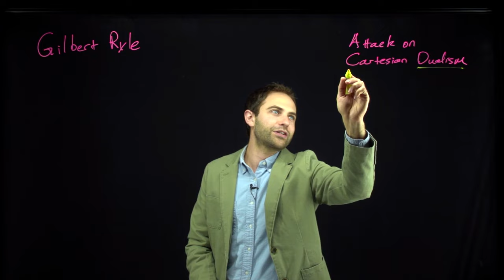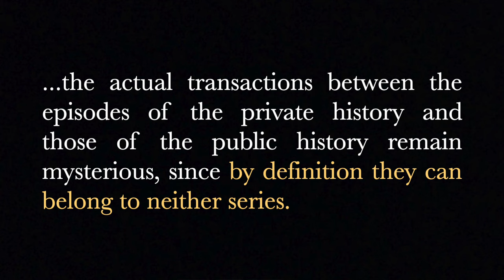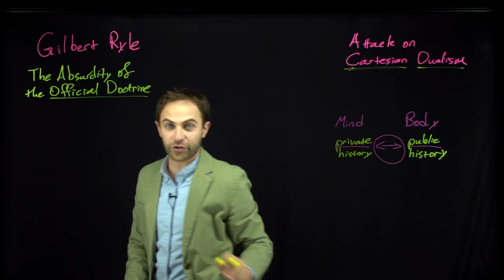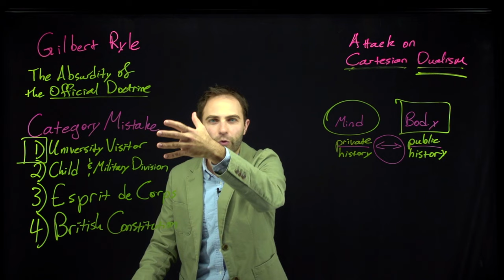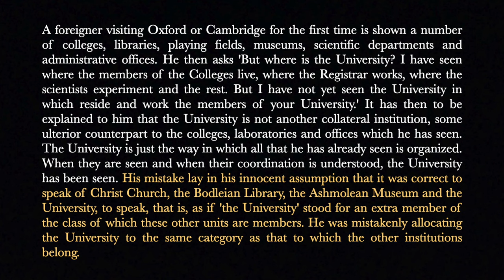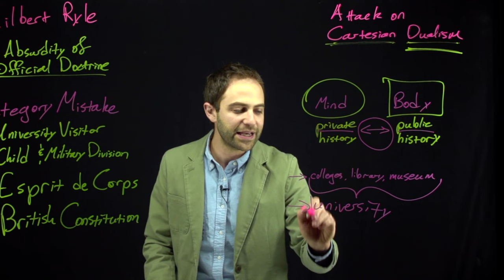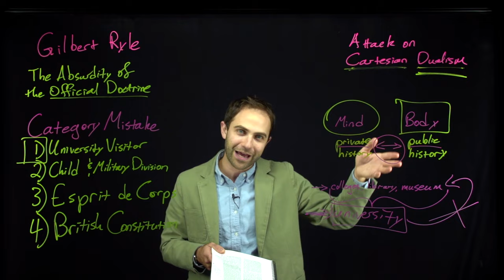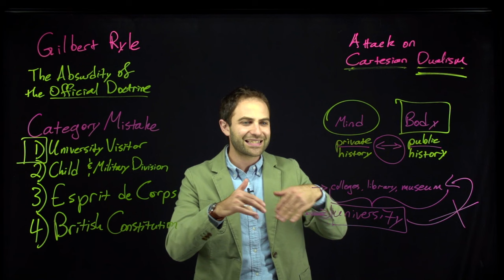Gilbert Ryle attacks Descartes' Dualism as a 'Category Mistake'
I am writing a book! If you to know when it is ready (and maybe win a free copy), submit your email on my

This is a lecture video about a selection from Gilbert Ryle objecting to what he calls "the Official Doctrine," which is the dualist theory of mind espoused by Rene Descartes and many other philosophers following him. Ryle claims that dualists are making a 'category mistake'. He explains the idea of a category mistake with a famous example of a visitor to Oxford University. The reading also includes several other examples of category mistakes. When applied to the mind, Ryle is claiming that the dualist's mistake is to think that the mind is in the same logical category as physical objects. Instead it is not some additional thing, but rather just some ways that physical things are arranged and interact.

For background, you might want to watch my videos about...